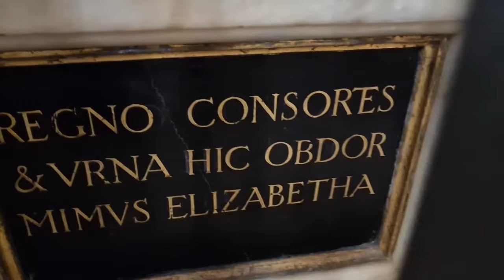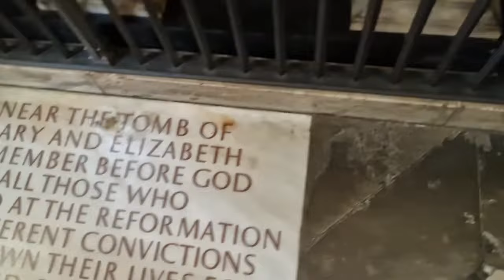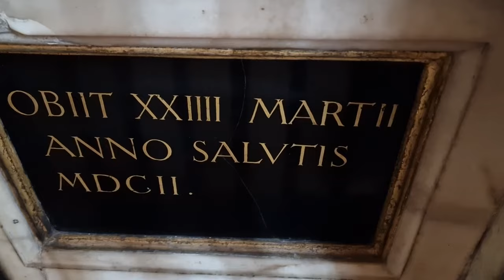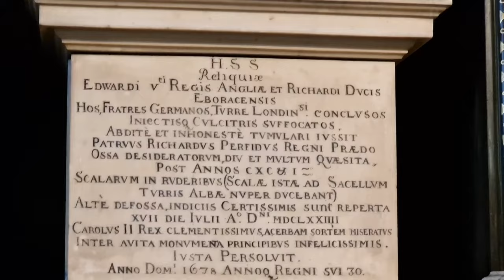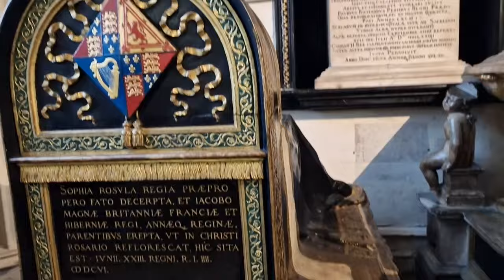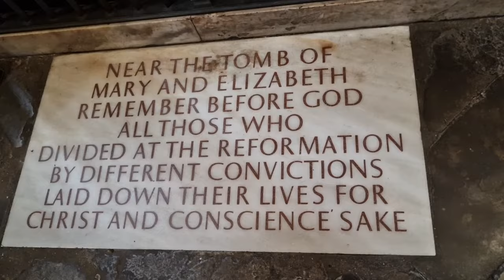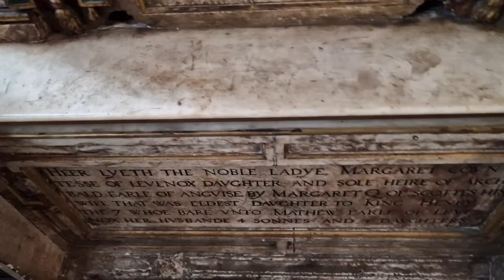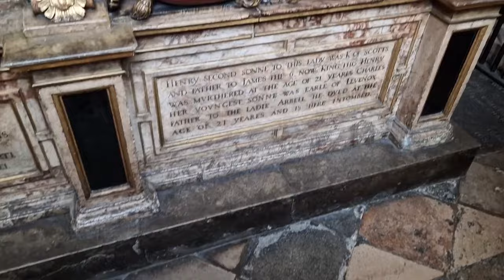Westminster Abbey = Part 6 = Tudor/ Stuart/ Plantagenet Tombs = Elizabeth I & Mary Queen of Scots +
Westminster Abbey = The Lady Chapel, side chapels. Recorded on Wednesday 15th March 2023.

Now, if you think our modern day families are bad = meet this lot ⬇️

Left side small chapel, within The Lady Chapel

(1) The Tomb of Elizabeth I & Mary I "Tudor Sisters, daughters to King HenryVIII, & bitter enemies in life. When Elizabeth died on the 24th March 1603 = England lost its last ruling Tudor!! & Then came a new King & Dynasty "King James VI of Scotland & I of England." The first things he did, were to have his predecessor Queen Elizabeth I's last resting "marked with a fine monument" = Elizabeth who was much loved by her people "got a fine marble effigy" = whereas Mary I = who was not so loved "got merely a black marble nameplate." King James, hoped that Burying the two sisters together "that they may settle their differences, in the afterlife." What we're not generally told /advertised of, is that when the vault which already contained the coffin of Queen Mary I, was opened to receive the coffin of her half sister Queen Elizabeth I "it was discovered to be a very small vault = so rather than resting side by side, Elizabeth's coffin was placed on top of her sister Mary's.

(2) The fine monument, which contains the bones of The two Princes in The Tower = Killed by either "their uncle King Richard III = or My Lady the Kings Mother (Margaret Beaufort = mother to King Henry VII" ⬅️ depending upon what theory you believe, on that one!! The bones were discovered in the reign of King Charles II, under stone stairs in a wooden chest, in the Tower of London. Charles II had them buried with honour "as the two Princes in The Tower = the monument was opened in the 1930s & did indeed contain the bones of two boys, of around the same ages!! Weather it's actually those boys in that monument, is still an ongoing question, to this day 🤔

(3) The Tomb of Mary Queen of Scots "Elizabeth I's greatest adversary = beheaded at fotheringhay castle in 1587. When her son James "who'd abandoned his mother in favour of Elizabeth I & the English throne" Actually came to that throne = one of the first wheels he set in motion "was to have his mother's body brought from its original burial location, in Peterborough Cathedral & have her brought to Westminster Abbey" which was done in 1612.

(4) The Tomb of Margaret Douglas, Countess of Lennox "James I's Grandmother." But, more interestingly on that tomb = is mentioned King James I's Father Henry Lord Darnley, cousin to Elizabeth I & short lived King of Scotland "murdered on The orders of Mary Queen of Scots & carried out by her lover The Earl of Bothwell." ⬅️ So you have a beheaded Queen = buried next to the Mother-in-law who blamed & hated her, for her sons murder = with that same murdered son /husband "shown & mentioned on the memorial." How bloody awkward must that little tableau, have been for King James I = who BTW "never trusted or liked women.

(4) The Foundress of the whole damn shebang = The tomb of Margaret Beaufort "the self styled = My Lady The Kings Mother" = Grandmother - Great Grandmother & Great Great Grandmother, to our Tudor & Stuart dynasties. My Lady the Kings Mother = was married at the age of 12 to Edmund Tudor "a fully grown man of about 26 years" & the resulting pregnancy & birth of the future King Henry VII, at the age of just 13 "is believed to have damaged Margaret internally = as she never bore another child or got pregnant again." Edmund died of the plague & left Margaret "a widow & mother, at age 13 /14." Her one goal in life = was to get her boy Henry, onto the throne!! Which happened with the defeat of King Richard III at the Battle of Bosworth Field on 22nd August 1485.

And, that ends just a small part of "The fcuked up family from hell." 🤔